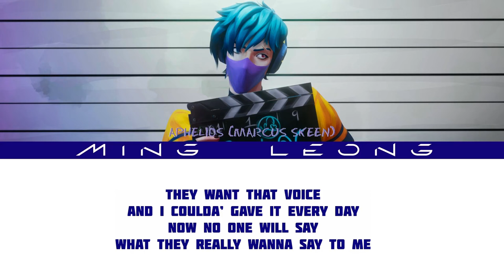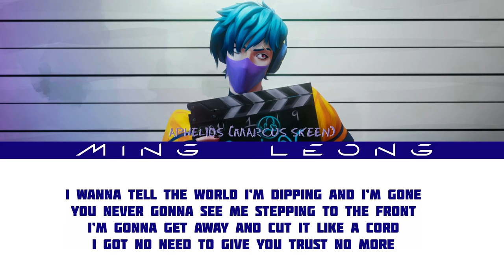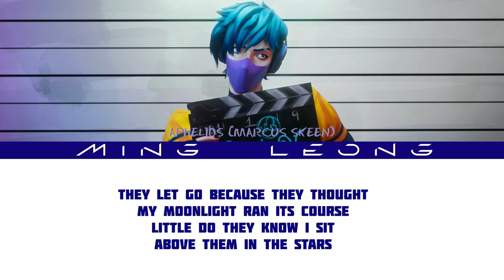HEARTSTEEL Aphelios - Cords ft. Marcus Skeen (Lyrics)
The official "Cords (Aphelios' Song)" by @ApheliosMusicChannel and @marcusbskeen